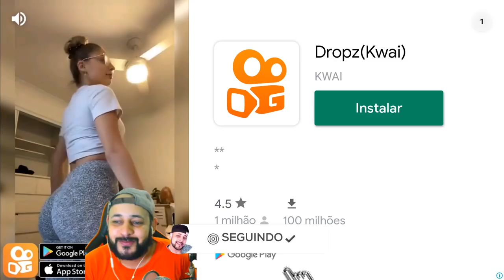COMPREI PEÇAS NOVAS E TENTEI GANHAR DO OMEGA! #04 Estilo BR